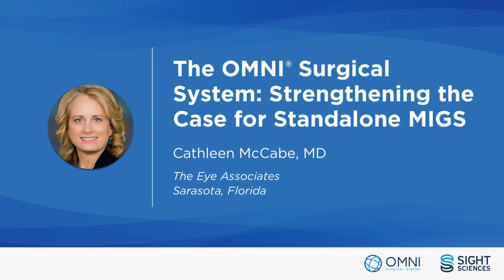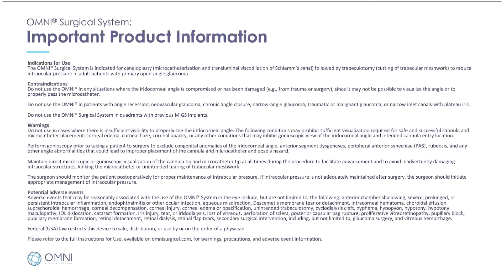The OMNI® Surgical System: Strengthening the Case for Standalone MIGS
Dr. Cathleen McCabe describes how the OMNI® Surgical System (Sight Sciences) has changed the way physicians approach glaucoma surgical interventions. With OMNI®, surgeons can offer a safe and effective option that comprehensively addresses all three points of resistance in the conventional outflow pathway. Standalone glaucoma interventions are vital in serving the needs of a growing population of phakic and pseudophakic patients with glaucoma.

Sight Sciences, the Sight Sciences logo, OMNI, and the OMNI logo are registered marks of Sight Sciences. for the full instructions for use, warnings, precautions, and adverse event information.

OM-2426-US-V1